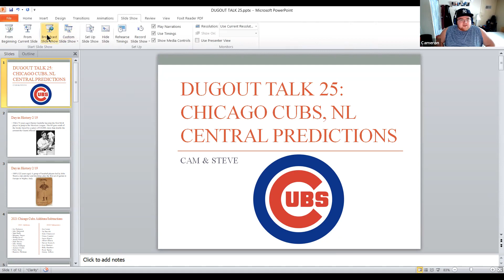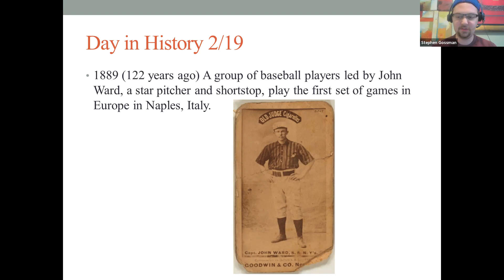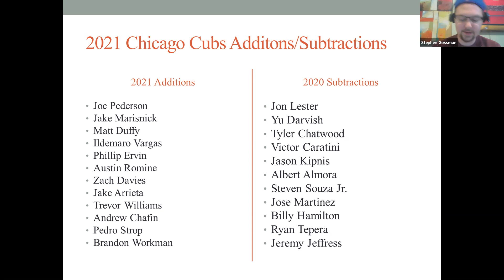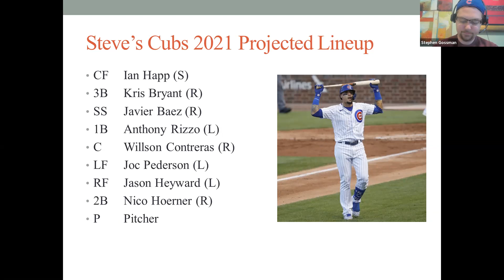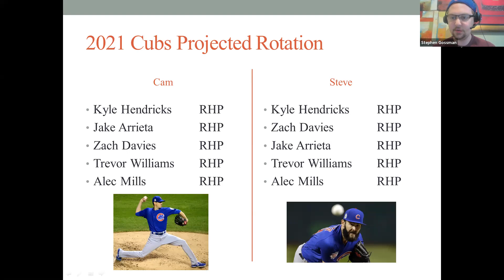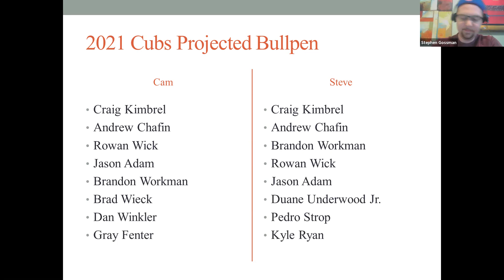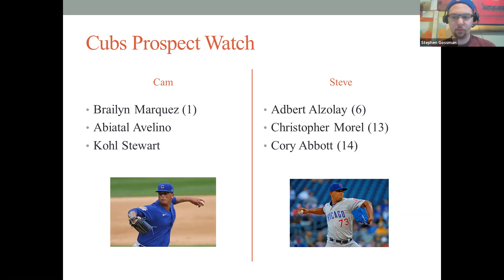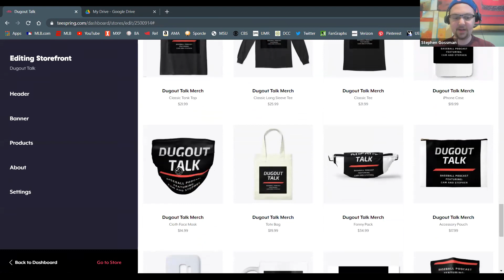Dugout Talk Ep. 25: Chicago Cubs, NL Central Predictions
The boys braved poor weather and broke down the Chicago Cubs in 2021 as well as gave their NL Central standings predictions. Check out the link below in the description.